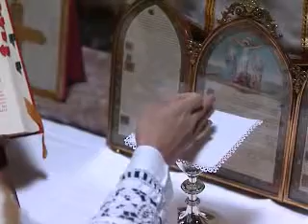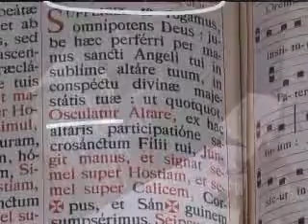06 Canon Missae II de